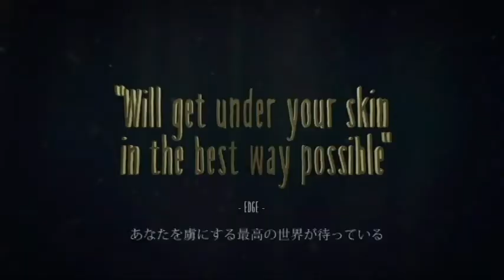【リトルナイトメア実況01】魔物に追われる空腹の少女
とても雰囲気の良いゲームをやっていきます。